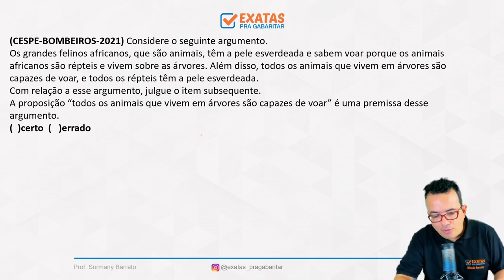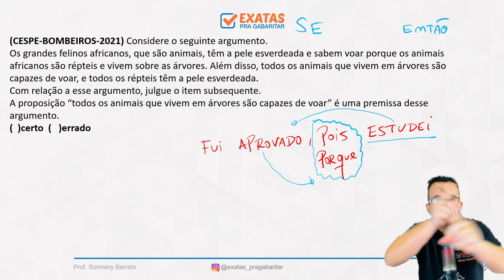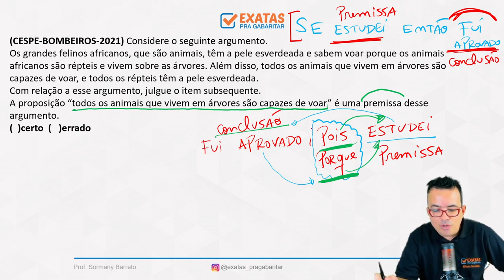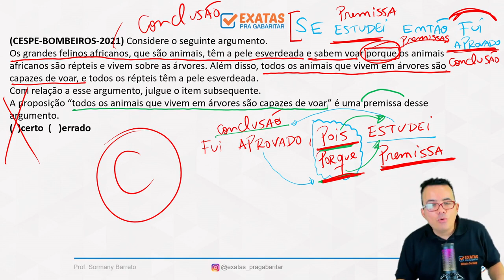27 - INSS | RACIOCÍNIO LÓGICO | CESPE-CEBRASPE - QUESTÕES E DICAS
QUESTÕES  E DICAS  PARA O CONCURSO DO INSS 2022